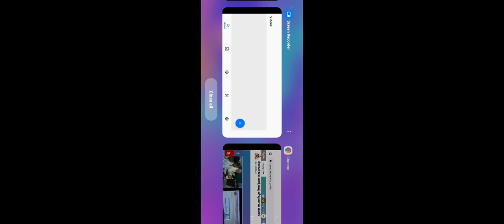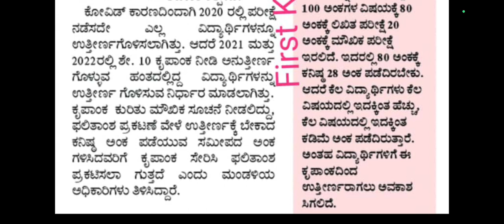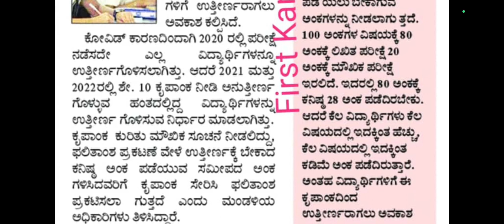SSLC 2023 ಪರೀಕ್ಷೆ ಬರೆಯುತ್ತೀರುವ ವಿದ್ಯಾರ್ಥಿಗಳಿಗೆ ಗುಡ್ ನ್ಯೂಸ್ Grace Marks Announced ಯಾವ Subject ಗೊತ್ತಾ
ssp news
ssp news
ssp scholarship errors
SSP UPDATE
ssp management student update
ssp management
ssp updates
ssp todayupdate

ssp scholarship 2021-22
north university

college scholarships
scholarship tips